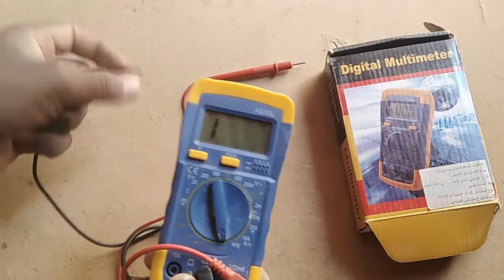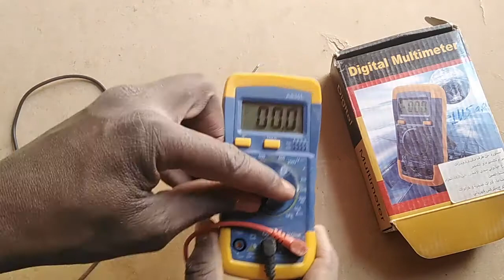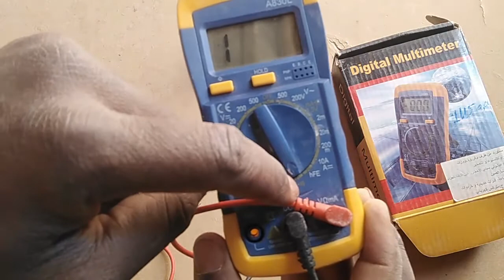اصلاح سلك ماتريكس Digital Multimeter A830L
كيفية إصلاح Digital Multimeter A830L

اللمبة الموفرة للطاقة, اللمبه الموفره, الاستفادة من اللمبة الموفرة عندما تنكسر في تشغيل لمبة فلورسينت, اضاءة, توفير في الكهرباء, طاقة مجانية, تصليح اللمبة الموفرة, فينوس, لمبة ليد, لمبة ليد فينوس, LED, LED lamp, طريقة اصلاح اللمبة الموفرة بعد تلفها بكل سهولة, اصلاح اللمبة الموفرة, تعلم إصلاح اللمبه الموفره بعد حرقها, فكرة عمل اللمبة الموفرة وطريقة اصلاحها بعد تلفها, fluorescent lamp work with CFL board lamp
Compact fluorescent lamp, الفلوريسنت, فلوريسنت
المصباح الفلوروسنت, الانبوب الفلوروسنت, florescent light, florescent lamp, اللمبة النيون, ترنس, محول, اللمبة, الفلوروسنت, النيون, اللمبة الليد